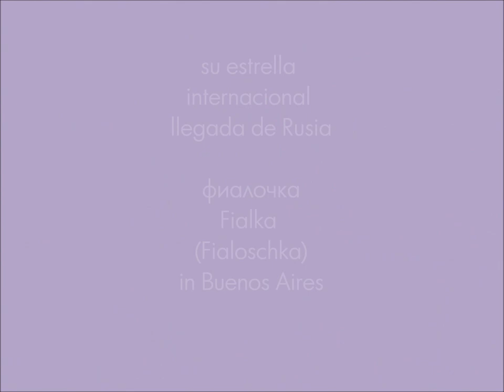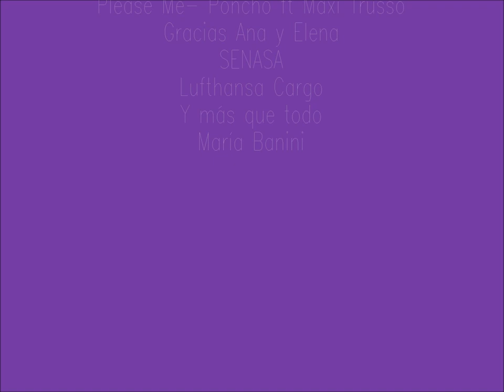Fialka Poncho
Fialka, sweet kitty coming from Russia to Argentina!!!

 I ´ve been wasting my
 I ´ve been wasting my time
 Makes me glad I found you

It´s the way that I can feel it, the way that I can feel it;
 no sense of me ...

I can...Please me girl!!
 please me girl,
 please me for a while.

If I can. Please me girl!!

Come on, please me girl
 please me girl,